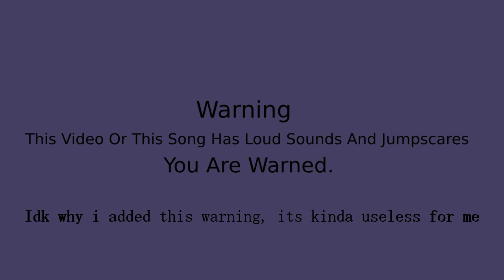(Halloween Special) Dilated (Remix)